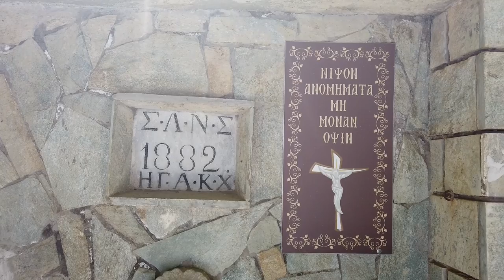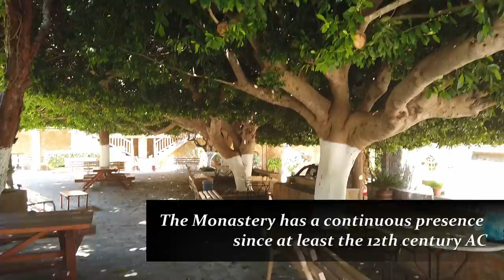The Jewels of Elia - Skafidia Monastery, Chlemoutsi Castle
Skafidia Monastery (00:19 - 04:55)
The Monastery of Skafidia is located just 12 km from Pyrgos and beside the deep blue waters of the Ionian Sea. It took its name after The Holy Mary of Skafidia (Panagia Skafidiotissa) and it was built in 10th century AD. Inside the monastery complex there is a fortress, the “Tower of Skafidia”. Once you are inside the monastery, wander around in the open courtyard and admire the old church where you can see frescos in the narthex dating back to the 10th century AD. Apart from its remarkable architecture, the monastery has many treasures such as vestments, reliquaries, uniforms, weapons, photographs, coins, votive offerings and the banner of the Abbey of handmade image consecration to the Virgin.
Η γυναικεία Ιερά Μονή Σκαφιδιάς είναι Ορθόδοξο Ελληνικό μοναστήρι αφιερωμένο στην Κοίμηση της Θεοτόκου και βρίσκεται στον Νομό Ηλείας, στην Τοπική Κοινότητα Σκαφιδιάς, στα 12 χλμ. έξω από την πόλη του Πύργου. Υπάγεται στην Ιερά Μητρόπολη Ηλείας και Ωλένης. Το μοναστήρι της Παναγίας της Σκαφιδιώτισσας ή Σκαφιδιάς, από την οποία πήρε το όνομα, χτίστηκε περίπου τον 10ο αιώνα μ.Χ. δίπλα από τα καταγάλανα νερά του Ιονίου, στις εκβολές του ποταμού Ιάρδανου. Έκθαμβος θα μείνει ο επισκέπτης αντικρίζοντας από μακριά το μεσαιωνικό φρούριο που το περιστοιχίζει. Εκτός από την αξιόλογη αρχιτεκτονική του έχει και πολλούς θρησκευτικούς και ιστορικούς θησαυρούς.

Chlemoutsi Castle (04:56 - 14:23)
Chlemoutsi also known as Clermont, is a medieval castle in the northwest of the Elia regional unit in the Peloponnese peninsula of southern Greece, in the Kastro-Kyllini municipality. It was built in the early 1220s by the Crusader rulers of the Principality of Achaea as their main stronghold, and is perhaps the finest fortification of the early period of Frankish rule in Greece preserved in the country today. The castle is located on a small plateau 226 metres (741 ft) above sea level, and comprises a central hexagonal keep, built around an inner courtyard and containing two-storeyed halls along its entire length, and complemented by an outer wall enclosing an outer yard on its western side. Located near the Principality's capital of Andravida and the chief port of Glarentza, Chlemoutsi played a central role in the Principality's history, but was never actually besieged. Today it is a preserved monument open to the public.
Το Χλεμούτσι ή Χλουμούτσι ή Κλερμόν ή Καστέλ Τορνέζε ήταν τo σημαντικότερο κάστρο του Πριγκιπάτου της Αχαΐας. Βρίσκεται στο χωριό Κάστρο της Ηλείας. Κατασκευάστηκε μεταξύ του 1220 και του 1223 κατά την εποχή της Φραγκοκρατίας από το Γοδεφρείδο Β' Βιλλεαρδουίνο στην Ηλεία και προστάτευε και την Ανδραβίδα, αλλά και το επίνειο της, τη Γλαρέντζα (Κυλλήνη).
Το αρχικό όνομα του κάστρου ήταν Clermont, όπως το ονόμαζαν οι Γάλλοι ιδιοκτήτες του. Οι Έλληνες το ονόμασαν Χλουμούτσι όπως φαίνεται στο Χρονικό του Μορέως ή Χλεμούτσι, η ονομασία που έφτασε σε εμάς σήμερα. Κατά την εποχή της βενετσιάνικης κυριαρχίας ονομάστηκε Castel Tornese, επειδή οι Βενετσιάνοι θεωρούσαν ότι εκεί γινόταν η κοπή των νομισμάτων του πριγκιπάτου της Αχαΐας, των τορνεζίων.

Music
Track 1: Mixaund - Happy Day
Track 2: Mixaund - Motivation Mode
Track 1: Mixaund - Success